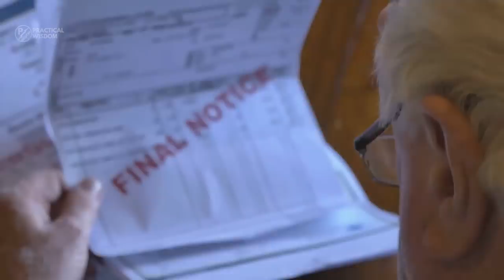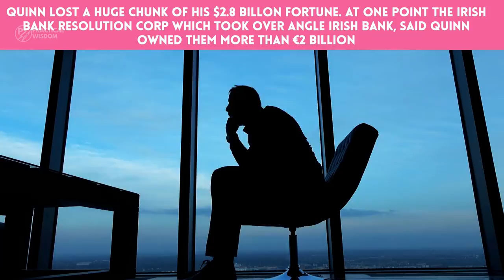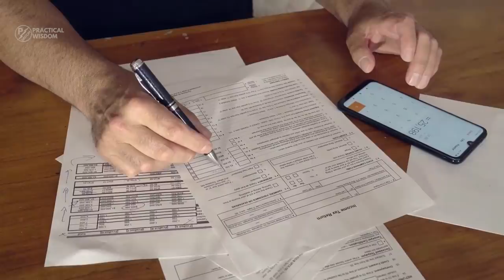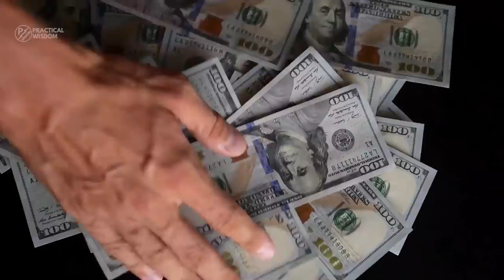10 Billionaires who are now poor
From luxurious mansions and fancy cars to private jets and yachts, these men and women had it all. But a series of poor decisions, bad luck and other factors made them loose it all in the blink of an eye. Enjoy!

Timestamp
00:15 Patricia Kluge
01:48 Vijay Mallya
02:42 Sean Quinn
03:44 Jocelyn Wildenstein
04:37 Bernard Madoff
05:29 Elizabeth Holmes
06:35 Björgólfur Gudmundsson
07:30 Eike Batista
08:33 Robert Allen Stanford
10:00 Adolf Merckle